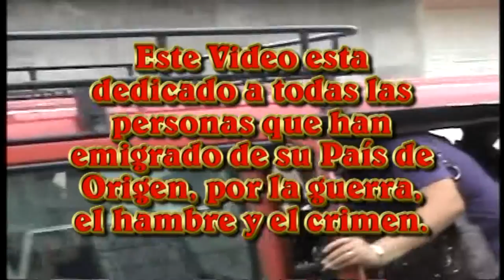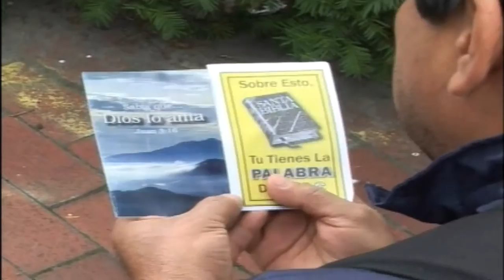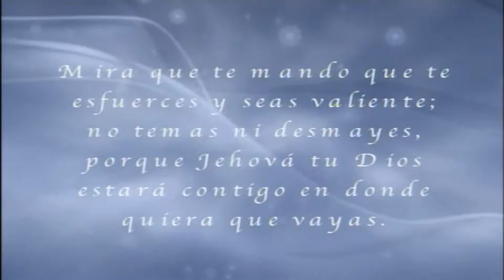Soy Salvadoreño tres veces mojado. original video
Dedicado a todas las personas que han emigrado de su Pais de Origen